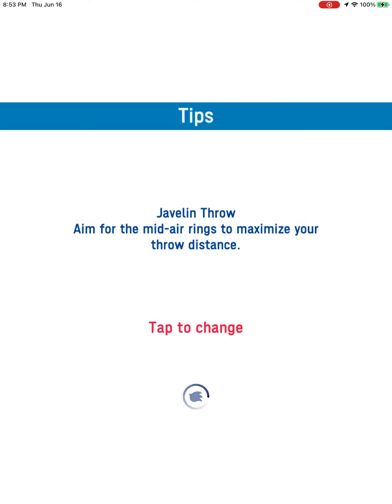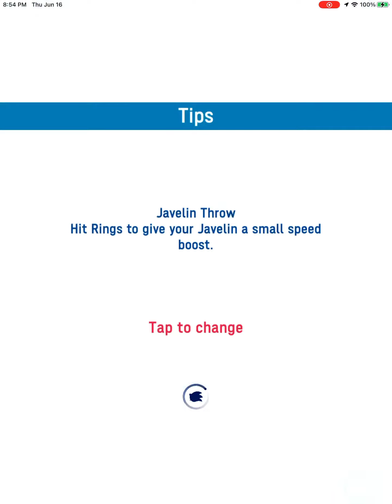Area 6-14: Yokohama Park; Javelin Throw (EX)